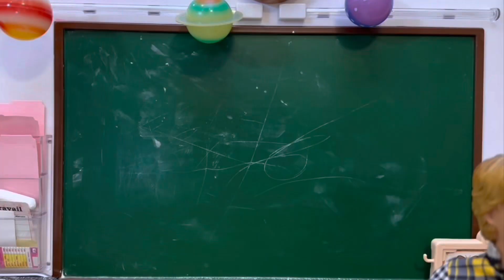Sparkle High Academy 🤣 Climbing High! 🤣Pretend Play Barbie Dolls Episode 12 uncut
A simple rope climbing activity turns into a hilarious entanglement.